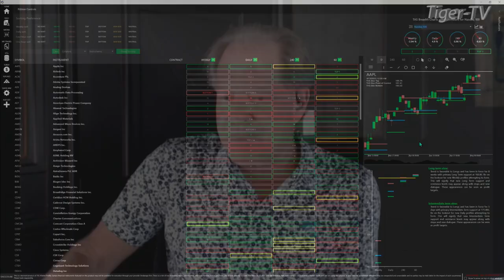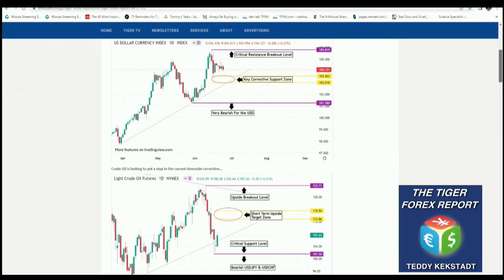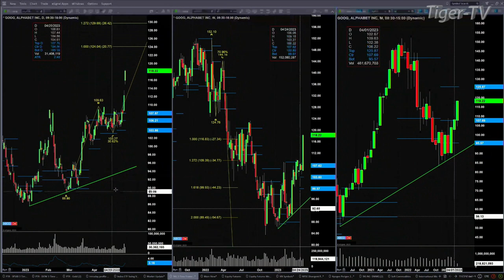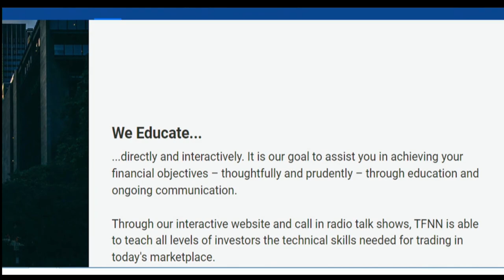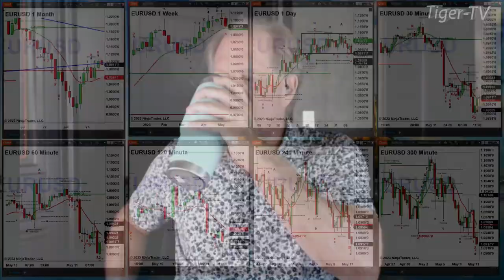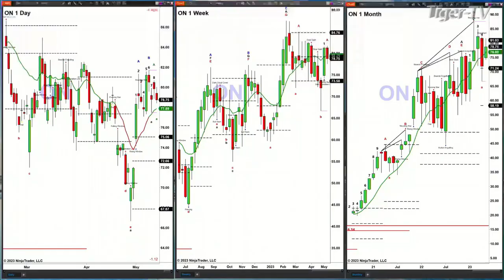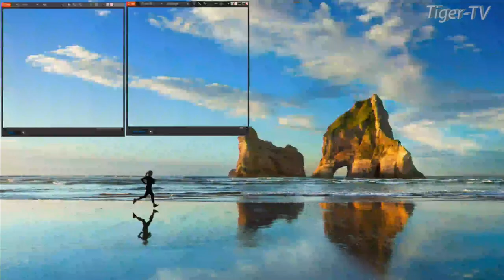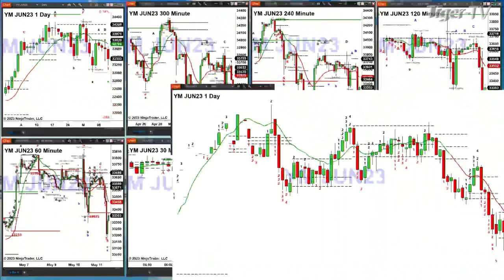May 11th, The Trader's Edge with Steve Rhodes on TFNN - 2023